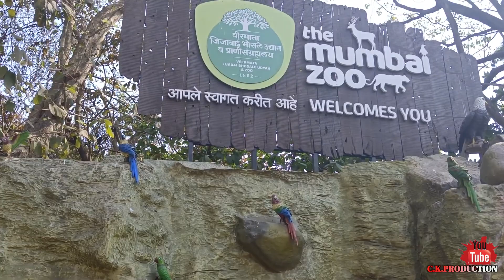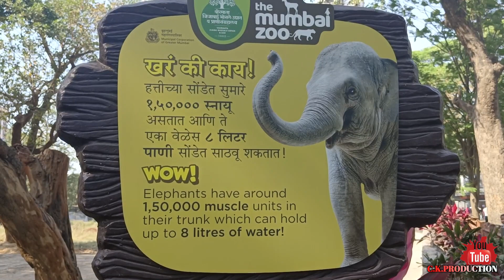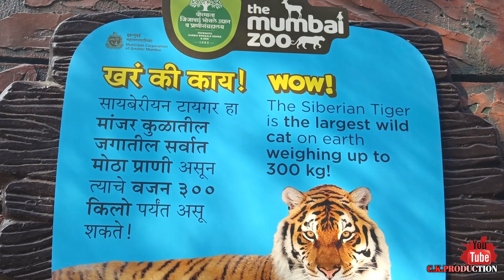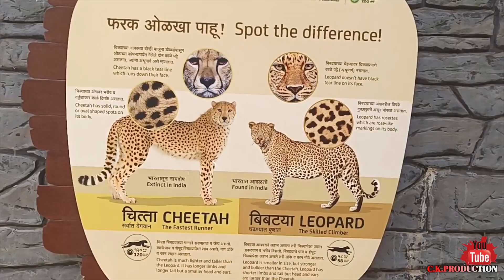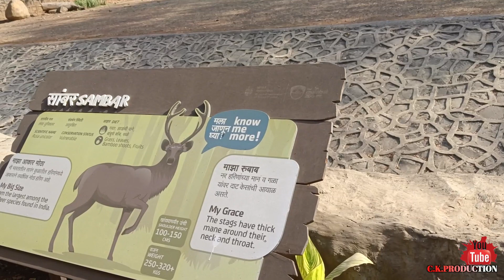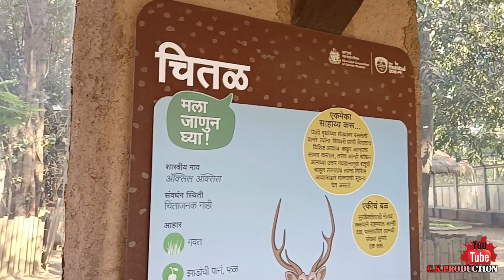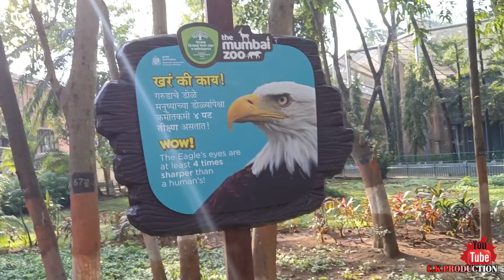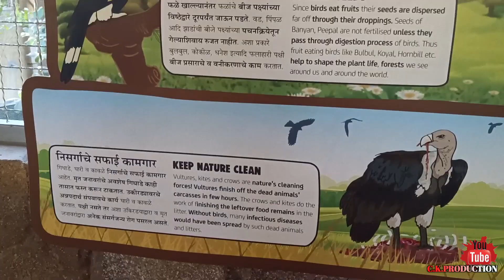Veer Mata Jijabai Bhosle Udyan (Ranichi Baug), Byculla || Explore Mumbai || Explore Maharashtra